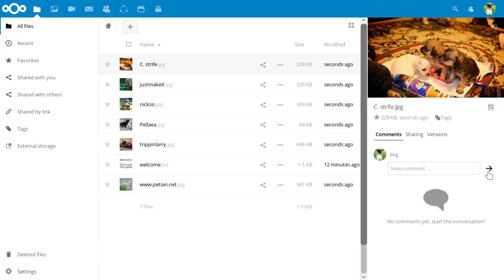Social Sharing for Nextcloud users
With Nextcloud 12's social sharing app, Nextcloud users can now share public links via social networks.